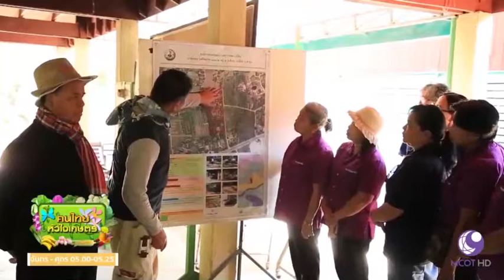กรมพัฒนาที่ดิน - ปราชญ์เกษตรพึ่งพาตนเอง ตามรอยเท้าพ่อ สู่ความยั่งยืน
เกษตรกรในพื้นที่จังหวัดลำพูน พลิกดินที่เคยเสื่อมโทรม พัฒนาจนเกิดความอุดมสมบูรณ์ เพาะปลูกพืชเลี้ยงสัตว์ มีรายได้หมุนเวียนในครอบครัว จนปัจจุบันพื้นที่เกษตร กลายเป็นศูนย์ถ่ายทอดเทคโนโลยีการพัฒนาที่ดินของกรมพัฒนาที่ดิน

รายการคนไทยหัวใจเกษตร ออกอากาศ วันที่ 28 พฤษภาคม พ.ศ. 2561